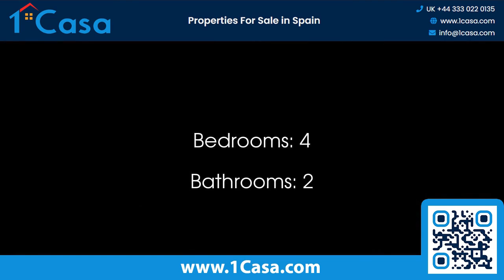Charming townhouse for sale in Alora, Malaga with traditional features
🏡 Welcome to 1 Casa | Let us explore the charming townhouse for Sale in Alora with traditional features. Find the Timeless Elegance in this Charming Traditional Townhouse in Álora pueblo! Nestled in one of the most prestigious streets in the heart of Álora Pueblo, this traditional townhouse exudes charm and character. With the potential for up to 7 bedrooms and spread over 4 levels, this residence offers a generous living space of 298m².

🌟 Property Highlights:
🏡 Street Level Entrance:
- Welcoming vestibule adorned with antique tiles, leading to an attractive staircase to the 1st floor.

🏠 1st Floor:
- Spacious lounge/dining room, sitting room/bedroom with Juliette balconies, kitchen, bedroom, walk-in pantry, and shower room.
- Access to an L-shaped terrace and patio with traditional bread oven, wood store, and a former stable turned workshop/storeroom.

🌿Central Andalucian Patio:
- Large covered patio used as a study area/library, adding tranquility and style.

🏰 Traditional Features:
- Antique floor tiles, carpentry, and charming tiled staircases preserving traditional elegance.

🛌 2nd Floor:
- Accessed via an attractive staircase, featuring 4 bedrooms and 2 bathrooms.

🎨 3rd Floor:
- Another staircase leads to a bright artist's studio with large windows and feature fireplace, offering open views over the Andalucian countryside and El Hacho mountain.

🏡Potential and Comfort:
- Cherished family home with potential for division into multiple units or conversion into a boutique hotel, given its location and generous proportions.

🏰 Immerse yourself in the timeless elegance of this property, where traditional features harmonize with modern comfort.

🌐 At 1 Casa Property, we've been your trusted guide in the Spanish property market since 2000. This traditional townhouse, with its potential and comfort, awaits a new chapter in its storied history.

🔍 Looking for mortgage solutions?
Receive three pre-approvals in your language within 24 hours. Uncover the potential of this charming townhouse as your dream residence or a boutique hotel venture.

🛑 Don't miss the opportunity to own this charming traditional townhouse! Watch the video, envision the possibilities, and take the first step toward making it yours. Explore the allure of Spanish property for sale in Álora, Malaga, and let us assist you in turning your vision into a reality.